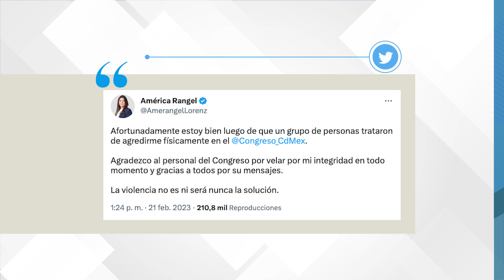Activista trans denuncia golpiza en Congreso CDMX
La activista, Victoria Sámano, mencionó que la seguridad del congreso local no le permitía salir, además de que la golpearon